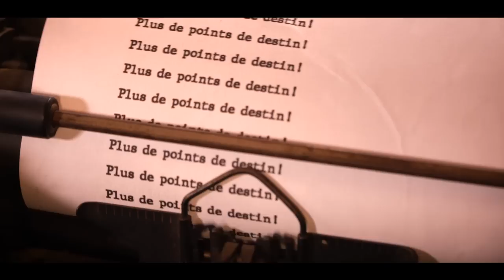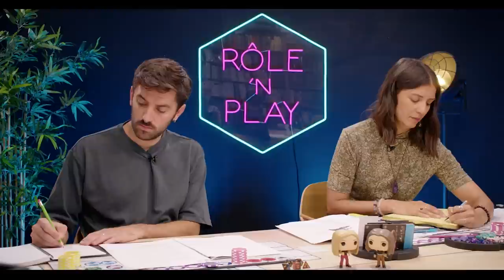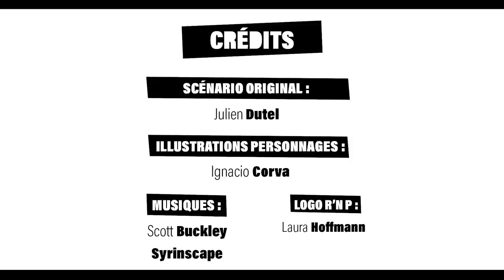Première enquête - FILS MORTELS - l'Ombre des Douze - Arc 1 Ep2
Les choses sérieuses commencent pour ces jeunes justicier, et il faut commencer à mener l'enquête sur ces mystérieuses disparitions.

timestamps :
00:00 Introduction
06:06 Résumé
06:36 Générique
07:55 Episode

Le late pledge pour notre financement participatif pour commander quelques goodies, c'est

Rôle'n Play, est devant et derrière vos écrans ! Retrouvez la boîte de découverte du jeu, le livre de la meneuse et toute la gamme sur le Black Book Shop et dans toutes les bonnes boutiques de jeu !

Les modules optionnels (Livre de la Meneuse) utilisés lors de cette campagne sont les suivants :
G2 (blessures)
G3 (séquelles)
G4 (magie difficile)
G5 (réussites et échec critiques étendus)
G6 (résurrections difficiles)
G7.1 (récupération lente)
D1 (manœuvres improvisées)
D2 (initiative dynamique)
E9 (sbires)